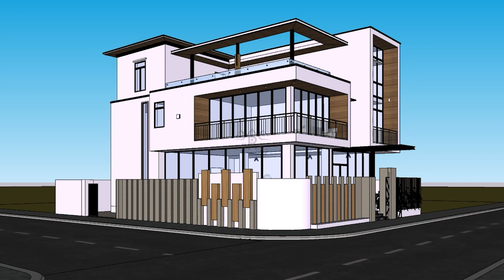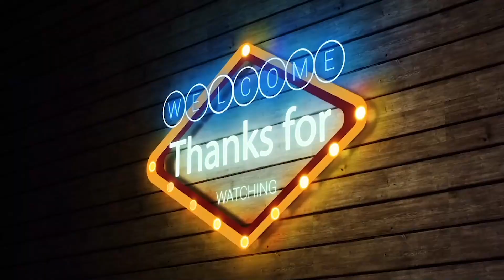Modern house Animation/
Hi friends I'm sharing my work for your views. if you want house elevation views like this WhatsApp me .